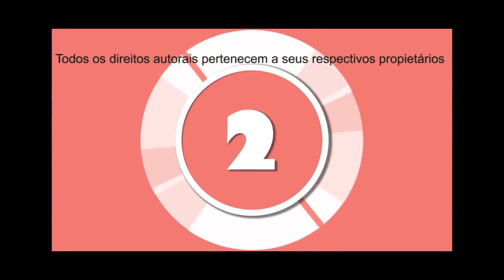PUBLICIDAD SPEEDY VIDENTE 4to A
Recreación de publicidad realizada por alumnos de 4º Medios en la materia Tencología Audiovisual 2015.